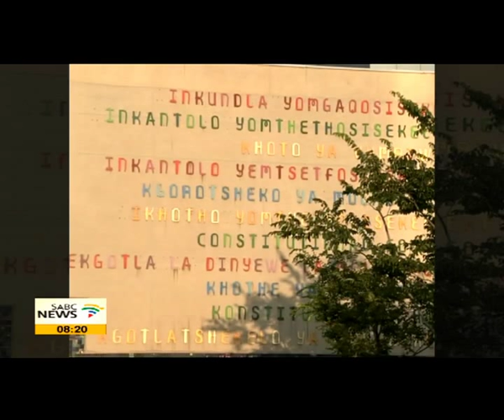The importance of Human Rights Commission in SA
In 1994 South Africa emerged from a racially divided and oppressive past which disrespected human rights and the rule of law. the new despensation has made strides in restoring basic human dignity to blacks people who were the previously deprived group in the society. The Human Rights Commission is one of the chapter 9 institutions set up by government to strengthen constitutional democracy. To talk to us is Pregs Govender, she is the deputy chair person of the Human Rights Commission...